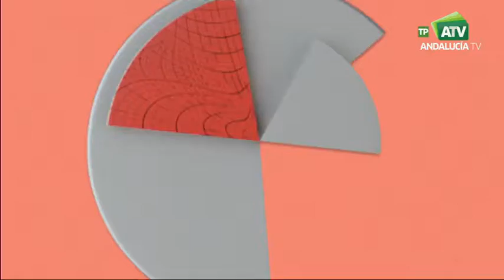Control Robot por hondas cerebrales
El Grupo de Investigación “Sistemas Electrónicos y Mecatrónica” de la Escuela Técnica Superior de Ingeniería de la Universidad de Huelva ha creado un sistema de control de un robot móvil mediante ondas cerebrales.

Un proyecto con el que cualquier persona, sin mucho entrenamiento ni formación técnica específica, podrá disponer de esta tecnología de manera asequible y con un coste muy inferior a los sistemas que hasta ahora venían utilizándose.